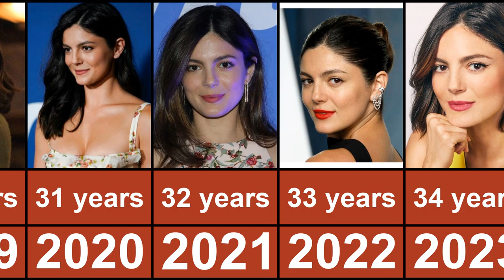Monica Barbaro Through The Years From 2012 To 2023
Welcome to the mesmerizing journey of Monica Barbaro Through The Years! Join us as we embark on a captivating exploration of this incredibly talented actress's transformation and growth. From her early beginnings to her current success, Monica Barbaro has captivated audiences with her remarkable performances and undeniable presence. In this immersive video, we delve deep into the diverse roles she has portrayed, showcasing her versatility and range as an actress. From powerful dramas to lighthearted comedies, Monica Barbaro has proven time and again her ability to bring characters to life with authenticity and depth.

As we trace Monica Barbaro's journey through the years, we also celebrate her unique sense of style and fashion. From red carpet appearances to fashion editorials, she has graced the world with her elegance and poise. We highlight her fashion statements and evolving trends, as she has become a true fashion icon in her own right. Whether she is donning glamorous gowns or rocking casual chic ensembles, Monica Barbaro effortlessly exudes timeless beauty and confidence.

Beyond her on-screen talent and fashion prowess, Monica Barbaro is a true inspiration. Her dedication to her craft, her commitment to telling impactful stories, and her ability to connect with audiences on an emotional level are just a few reasons why she is revered in the industry. Through interviews and behind-the-scenes glimpses, we offer a deeper understanding of the person behind the performances, showcasing her authenticity, humility, and passion for her craft.

With each passing year, Monica Barbaro continues to impress with her undeniable talent and charm. She has created an impressive filmography that spans across genres, and her versatility as an actress knows no bounds. From dramatic roles that tug at the heartstrings to action-packed adventures that leave us on the edge of our seats, Monica Barbaro has proven time and again that she is a force to be reckoned with in the entertainment industry.

Join us on this enchanting journey as we celebrate Monica Barbaro Through The Years. From her breakthrough moments to her career milestones, we invite you to witness the evolution of a rising star and explore the depths of her talent, grace, and timeless allure. Prepare to be inspired by Monica Barbaro's incredible journey and her unwavering dedication to her craft.